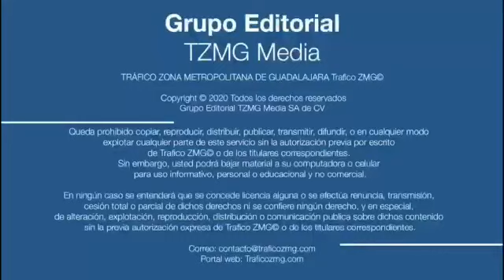Decomisan crías de loro y tucán en la colonia Lagos de Oriente, Guadalajara